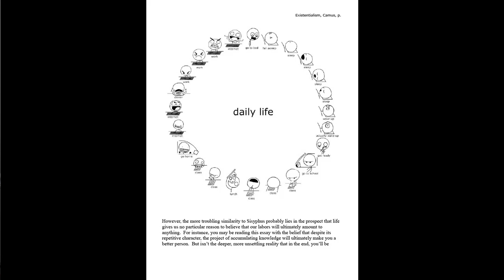Albert Camus, Lecture 2: Repetition & Futility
A second lecture on The Myth of Sisyphus, by Albert Camus